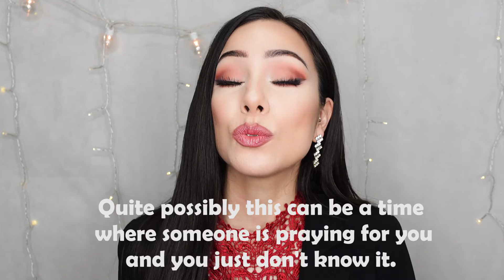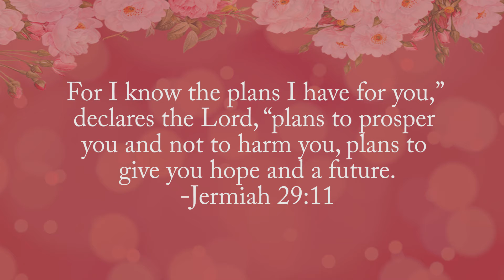Aligning Your Will With His│ How We Should Live │Revolution Arie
When living daily life as a Christian, we have to remember to align our will with His...God's will. This video talks about how we should live our lives. Check it out!

Revolution Arie Seeds share relatable topics, scripture, and testimonies to promote positivity, faith, and growth. My goal is to help you realize that most importantly God loves you, and that every day is a new opportunity to do better than your last. Tune in every Sunday 11 EST. Hosted by Revolution Arie.

New International Bible quotes: Jeremiah 29:11